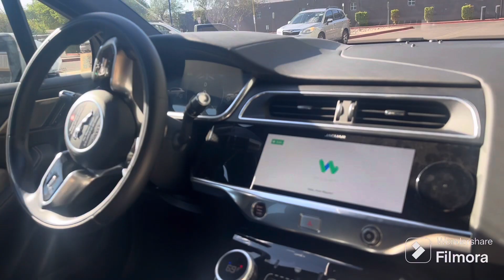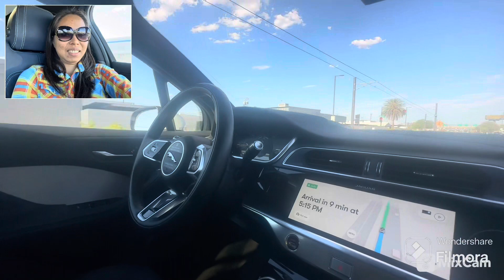Riding on a Self-Driving Car | Travel Video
My colleague Tiffany and I ride on the autonomous vehicle to the airport from Phoenix Convention Center. We attended the North American Division Educators Convention in Phoenix, Arizona on August 7-10, 2023.